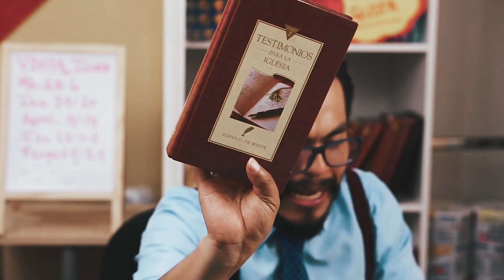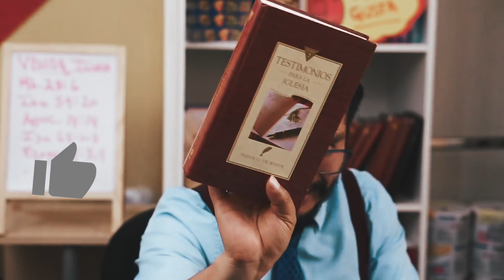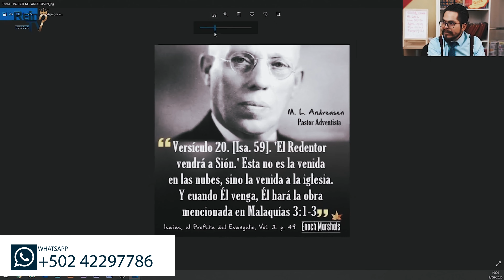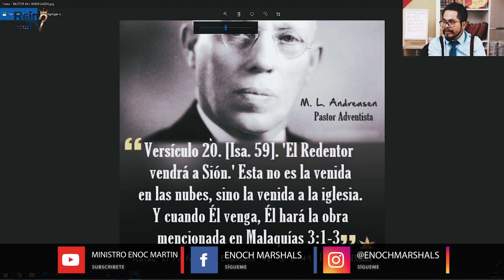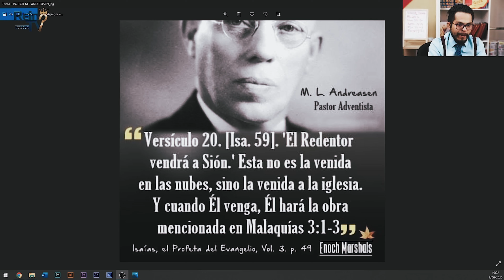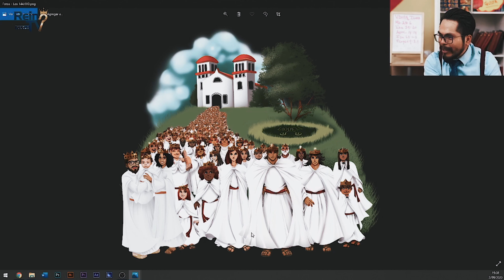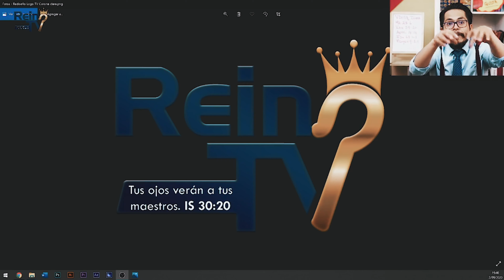CRISTO VENDRÁ A PURGAR LA IGLESIA Isaías. 59:20 | Ministro Enoc Martin